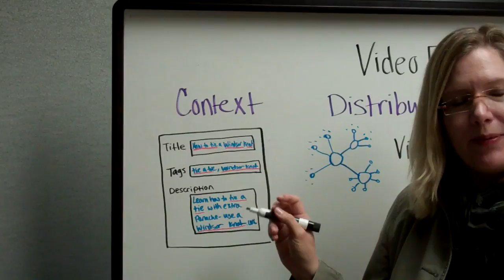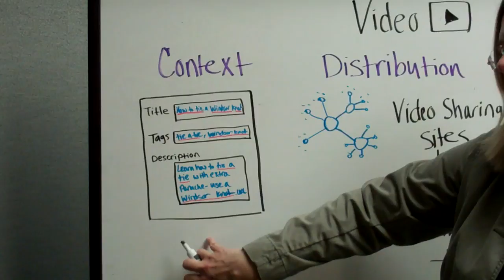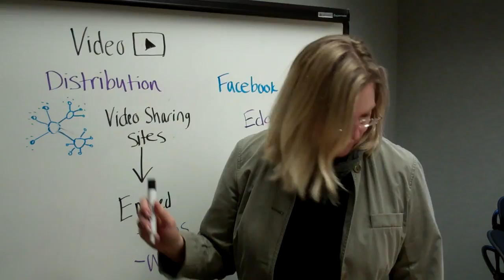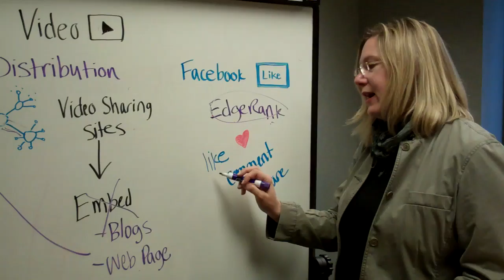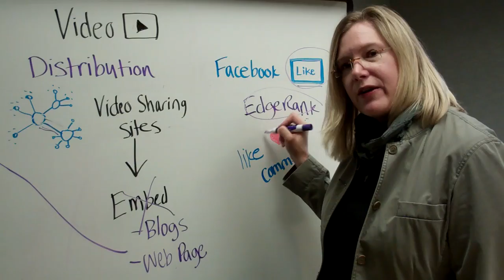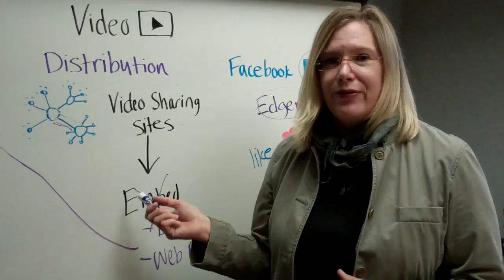Search engines, social media & videos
Tips on how to use video to create visibility for your message in search engines and social networks.  Delivered by Sarah Skerik, vice president of social media for PR Newswire.  Read more about incorporating video into social media, content marketing and public relations programs (and find some tips and best practices)